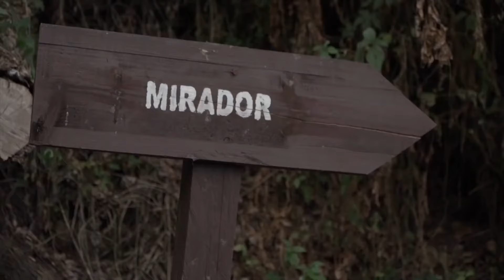BEST HOUSE MUSIC [2020] 🎧 MUSIC in the CAR 🔥 EDM, Trap, DnB, Electro House, Dubstep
BEST HOUSE MUSIC [2020] 🎧 MUSIC in the CAR 🔥 Deep House, Vocal House, Nu Disco, Chillout
if you want to order music or video for YouTube